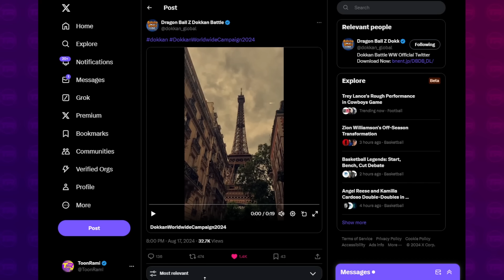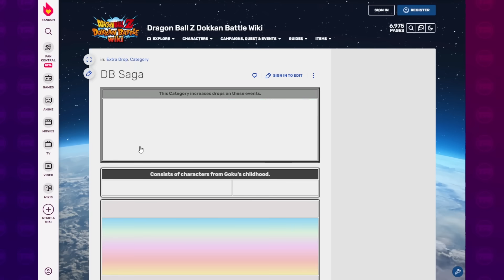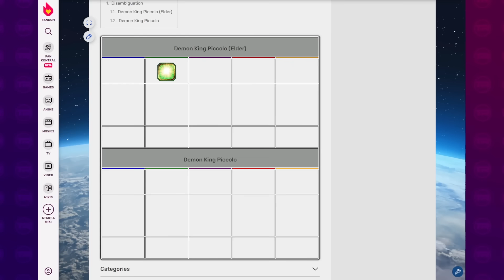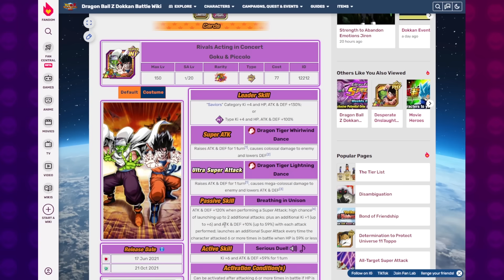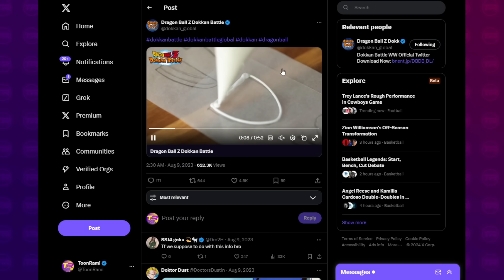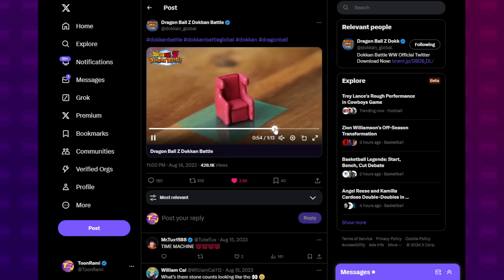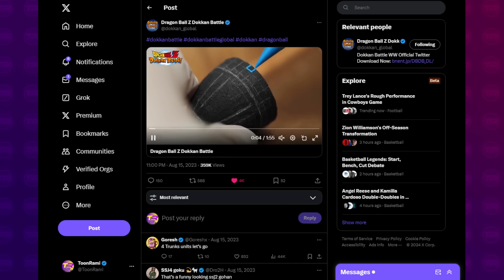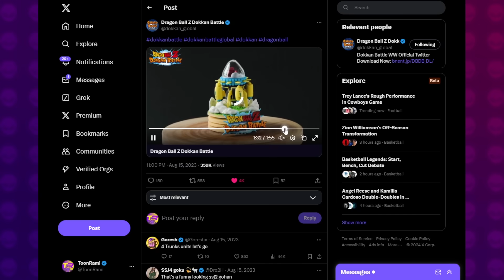SO IT'S...NOT BROLY?! Worldwide 2024 Celebration Hint 3 Speculation | Dragon Ball Z Dokkan Battle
Video Title: SO IT'S...NOT BROLY?! Worldwide 2024 Celebration Hint 3 Speculation | Dragon Ball Z Dokkan Battle

Sources:
Dokkan API